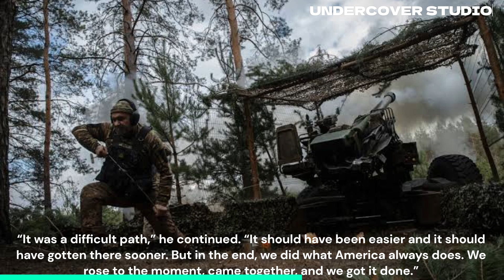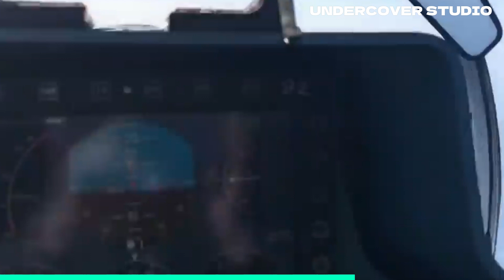Russia ukraine war update today hindi live | Russia warns of US asset seizure | Putin | Zelenskyy